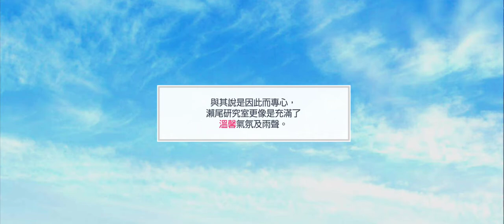募戀英雄 - 冒牌醫師的真實身份 - 溫馨的APP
四體特殊關卡劇情